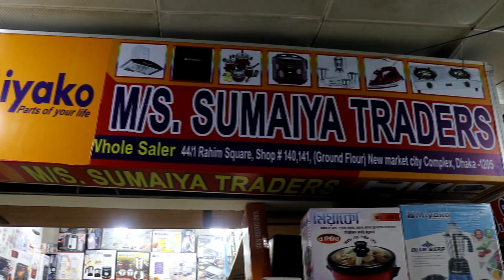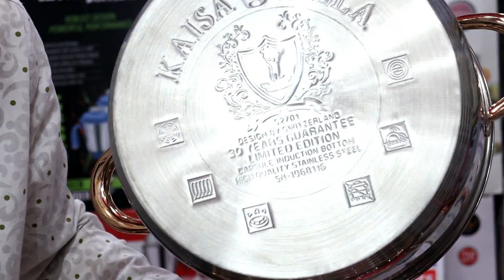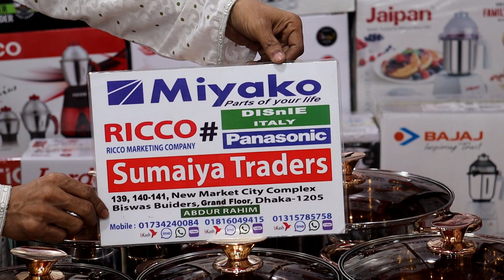30 বছর কোম্পানি থেকে গ্যারান্টি অফার Kaisa Villa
assalamualaikum

shop address: 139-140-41 new market city complex dhaka-1205,Kacha Bazar,Biswas Builders